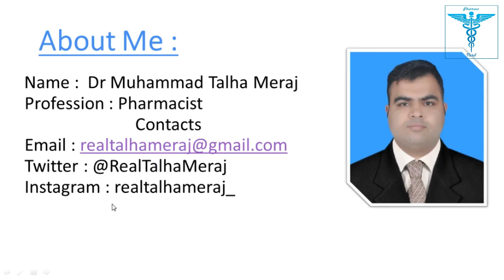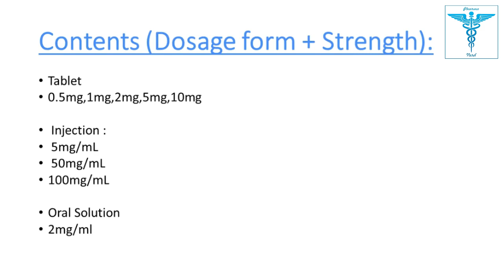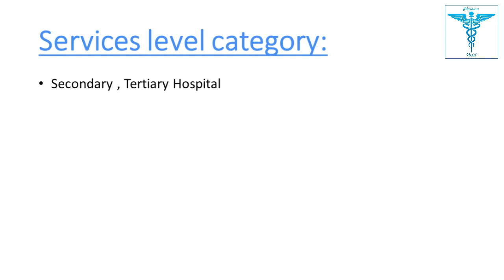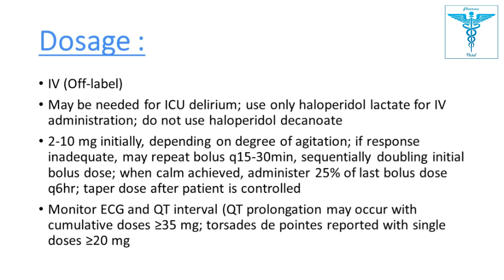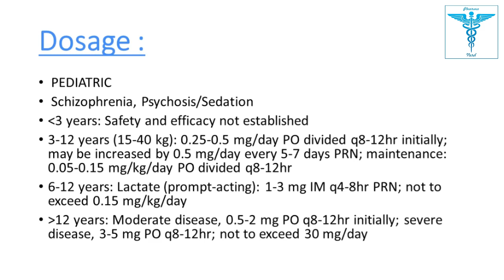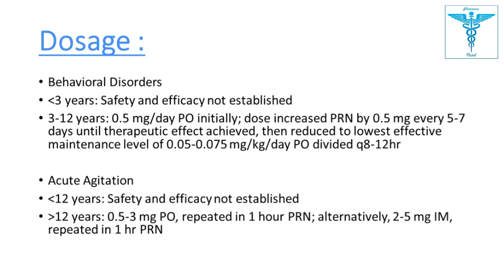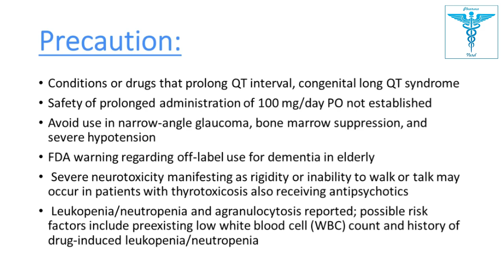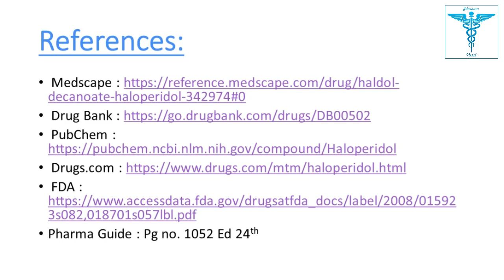Haloperidol | Serenace/Haldol |Mechanism of Action |Dosage| Indications |Adverse Effect (English)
Haloperidol is a high potency first-generation (typical) antipsychotic and one of the most frequently used antipsychotic medications used worldwide. While haloperidol has demonstrated pharmacologic activity at a number of receptors in the brain, it exerts its antipsychotic effect through its strong antagonism of the dopamine receptor (mainly D2), particularly within the mesolimbic and mesocortical systems of the brain. Haloperidol is indicated for the treatment of the manifestations of several psychotic disorders including schizophrenia, acute psychosis, Tourette syndrome, and other severe behavioral states. It is also used off-label for the management of chorea associated with Huntington's disease and for the treatment of intractable hiccups as it is a potent antiemetic.

Haloperidol is a phenylbutylpiperadine derivative with antipsychotic, neuroleptic, and antiemetic activities. Haloperidol competitively blocks postsynaptic dopamine (D2) receptors in the mesolimbic system of the brain, thereby eliminating dopamine neurotransmission and leading to antidelusionary and antihallucinagenic effects. Antagonistic activity mediated through D2 dopamine receptors in the chemoreceptive trigger zone (CTZ) accounts for its antiemetic activity.

LEARNING OUTCOMES
• Name
• Introduction
• Description
• Contents (Dosage form + Strength)
• Pharmacology
• Mechanism of Action
• Absorption
• Distribution
• Metabolism
• Excretion
• Bio pharmaceutics-of drug
• Indication
• Services level category
• Dosage
• Administration
• Contraindication
• Precaution
• Toxicity
• Pregnancy
• Lactation
• Interaction
• Adverse effect
• Brand name
• References